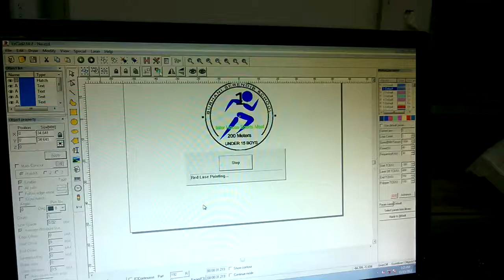fiber laser marking machine for brass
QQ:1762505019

Skype:  Trustercnc Alina

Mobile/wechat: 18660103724